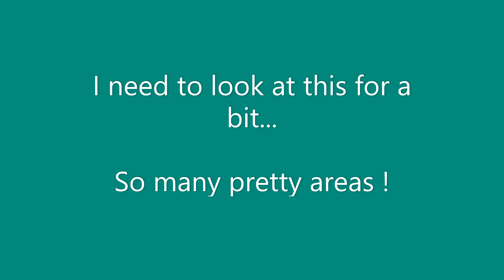(553) Blowout Bloom Spin SheleeArt Style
FAN MAIL!!